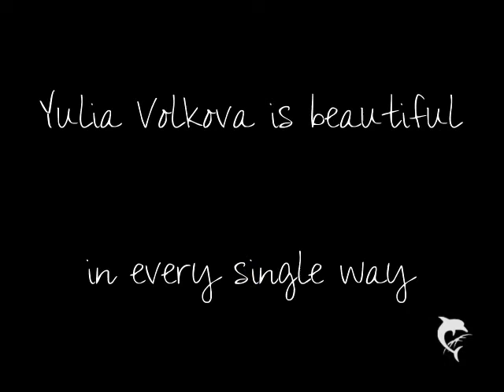Yulia Volkova is just perfect